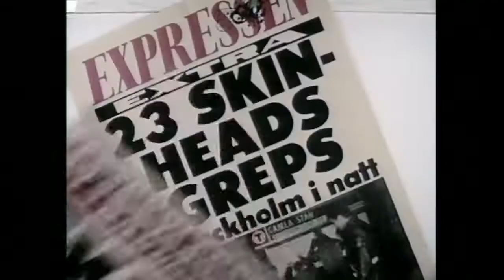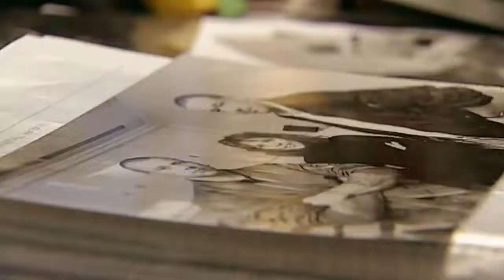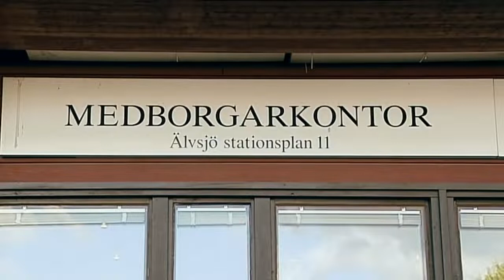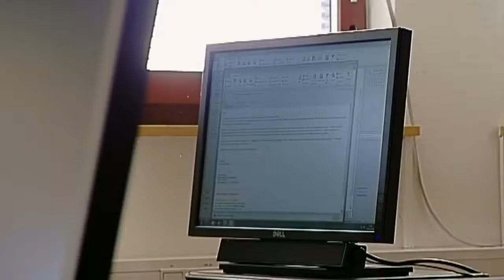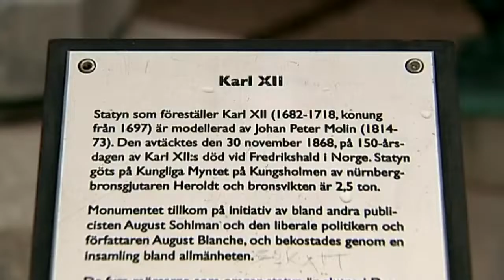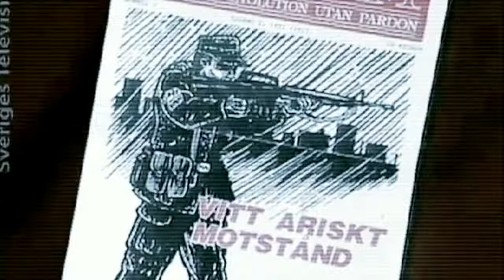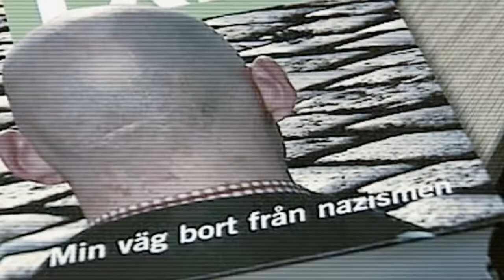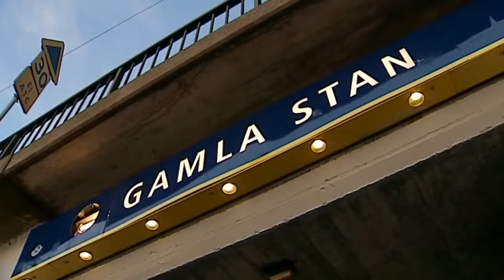Stockholms Skinheads - 25 år Senare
I dokumentären "Skinheads" följde journalisten Cicci Renström Suurna ett skinheadsgäng i Stockholm i slutet av 1980-talet. Nu får vi åter träffa Kenta och Göran 25 år senare som berättar hur skinheadstiden formade deras liv.